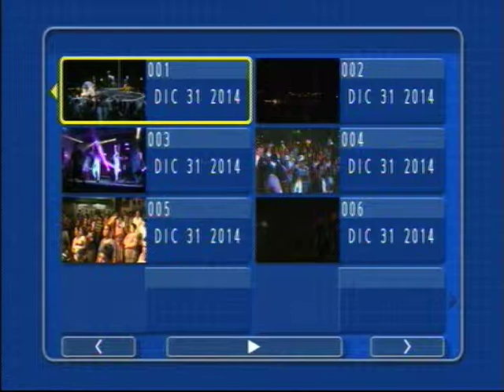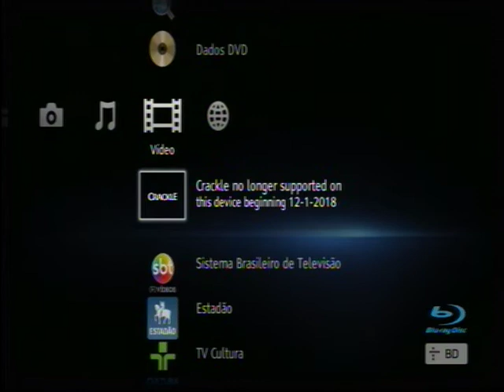Estação de Japura.Praca de Uchoa 2014,Fogos.